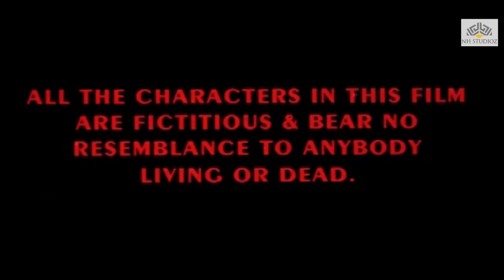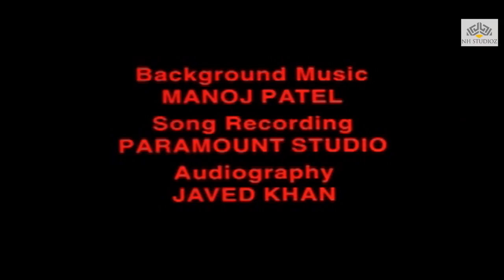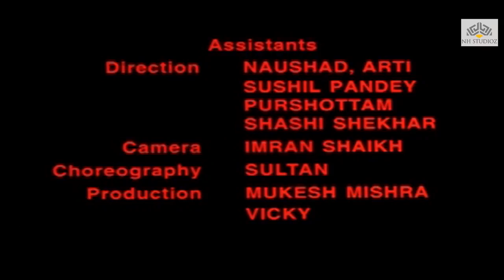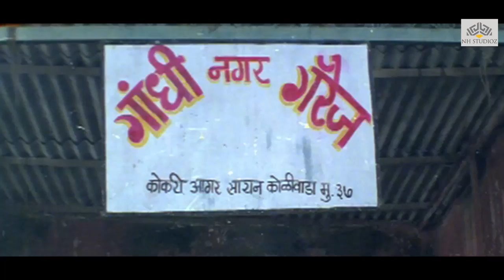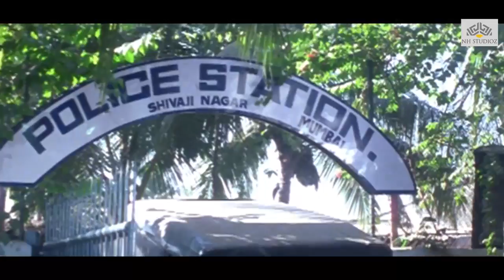Danga (2000) || Subhash, Javed Khan || Action Full Hindi Movie